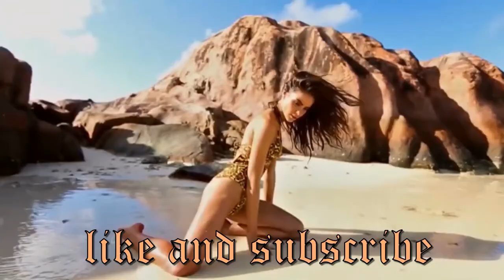Danny Shark Ecstasy (Deep HouseMusicBMW)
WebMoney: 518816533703